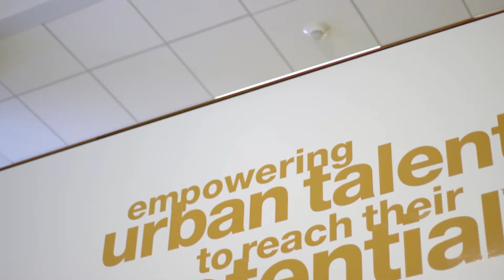Year Up: What We Do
An insider's look at the Year Up organization and the exciting nature of our work, both in corporate pace and in opportunities to have direct impact on the lives of young adults. Year Up staff are growing exponentially as professionals and delivering high impact results. Learn why they love what they do. Learn more about a career at Year Up